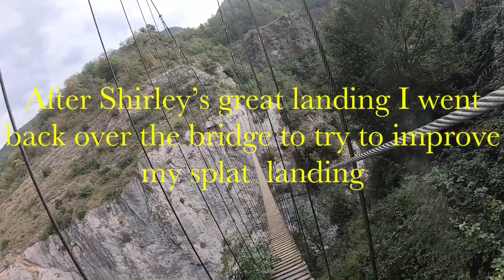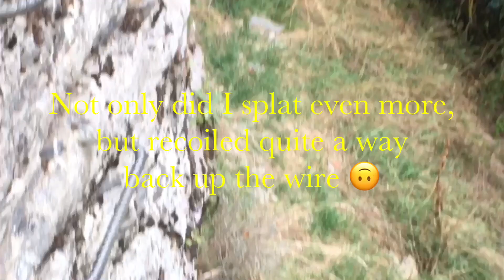Via Ferrata Les Canyons de Lantosque, September 2023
Stunning canyon Via Ferrata with mixed grades along the route as well as escape options for all levels. Final section is a choice of Himalayan Bridge or Tyrolean/ zip wire, or both.
If using own pulley on the tyrolean crossing you will need the orange tandem plus a carabiner to protect your lanyard hooks.
Parking in the village of Lantosque. Entry fee 8 euros per person. Pay at shop just round corner from start of VF.